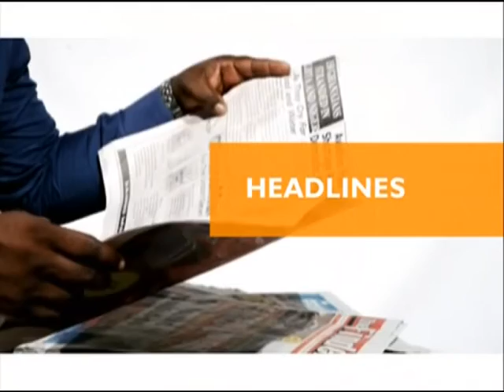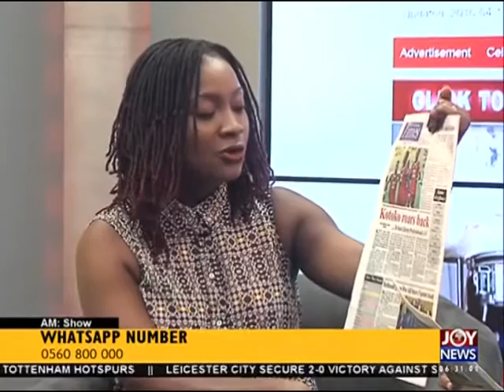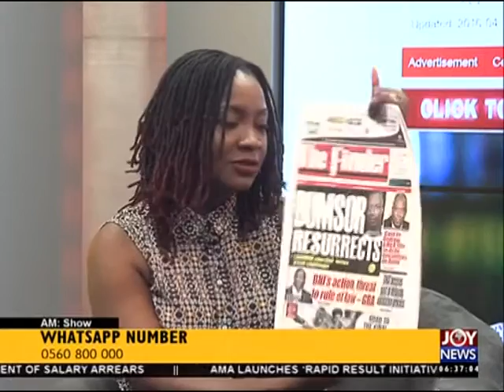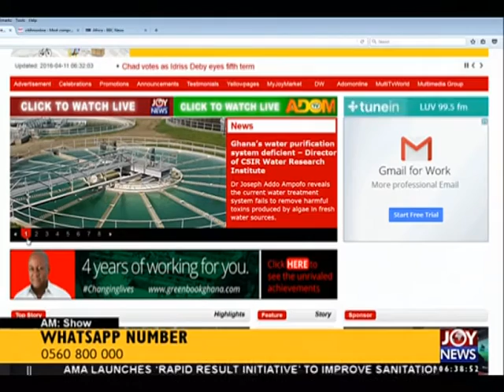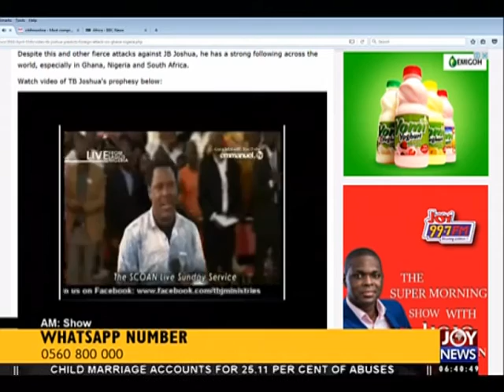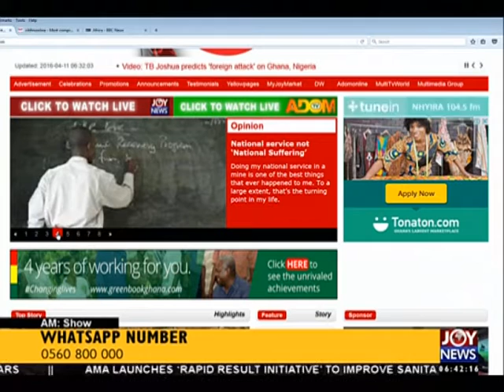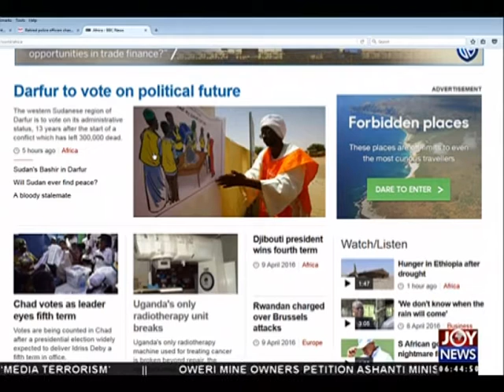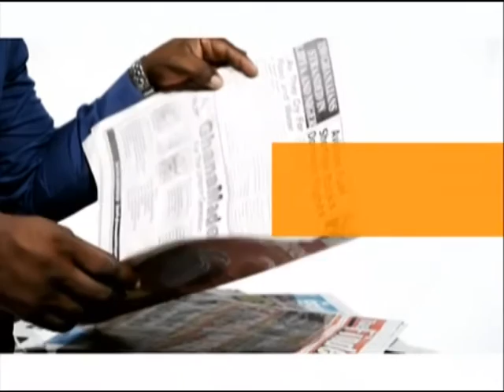Newspaper Headlines on Joy News (11-4-16)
Newspaper Headlines.